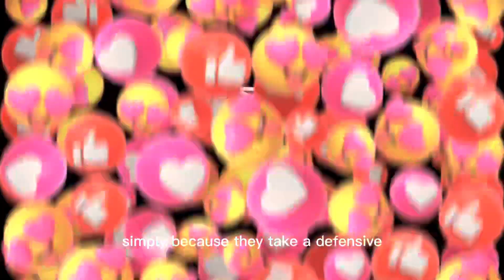“Attitude” - Earl Nightingale